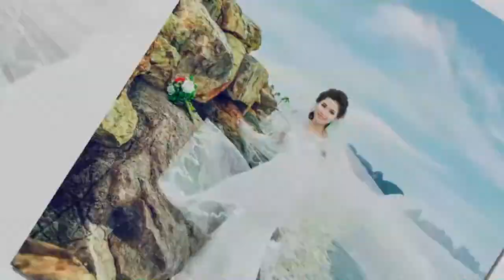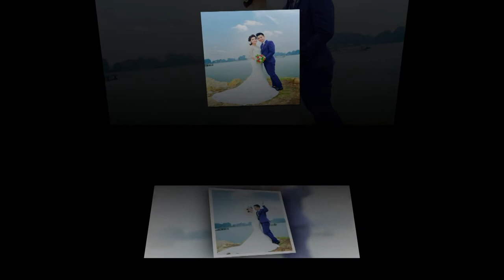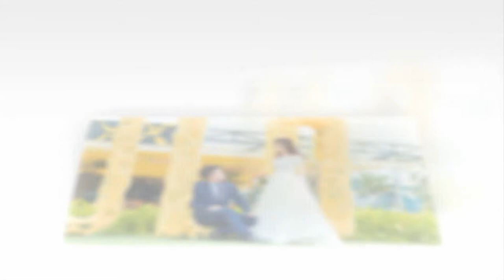Photo Album Wedding Quang Thọ Phương Liên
Hoàng Kim Studio 251 Thái Học 3 TX Chí Linh - HD